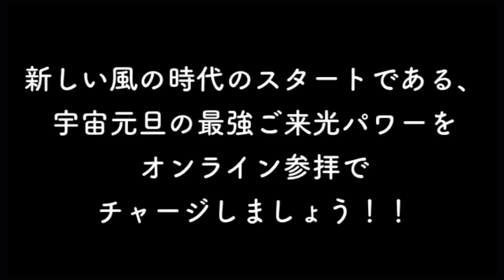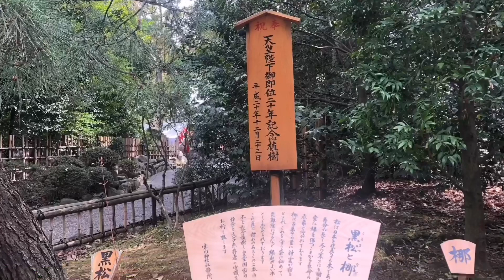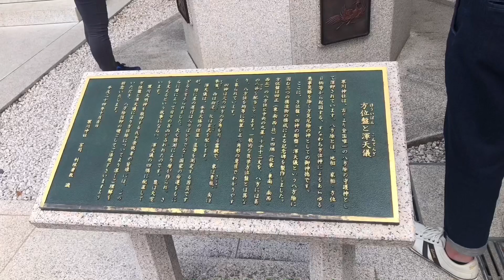【250年に一度の最強パワー】風の時代初の宇宙元旦レイライン参拝❗️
3月20日、風の時代初の宇宙元旦の、レイライン最強太陽パワーをお届けします☀️
そして、春の海で浄化も♪
是非、このオンライン参拝でパワーチャージして下さいね💓

★レイラインについては
　【宇宙元旦（春分の日）】当日・前日（一粒万倍日＋寅の日）前後にやると良いこと❗️✨〜風の時代にスタートダッシュで差をつける❗️☀️

⭐️個別カウンセリング
「本来の自分で輝く！」お悩み相談
「本来の自分で輝く！」 適職・就活カウンセリング

↑私の総合メルマガも登録してね💖

🌈私、片桐彩喜については・・

フリーアナウンサー、日本心理学会認定心理士、開運アドバイザー、カラリスト

３歳で巨大な使命を悟り、数々の霊能者に同じ事を言われる。
生まれつきの魂の感覚や非常に敏感な感性で、この世の真理を察する。（特に２０歳まで非常に敏感）
氣・エネルギーは、特に生まれつき敏感で、この世の全てが氣であることを幼少から悟る。
（様々な霊能者や占い師に「綺麗な魂」「エネルギーが半端ない」と言われるが、私以上の氣を持っている人には今のところお目にかかったことがない。）
高校の時には、氣功や潜在意識を学び、日常生活に実践。
「普通の人ならとっくに死んでいる」と霊能者から言われる壮絶な半生の中で、更にこの世の見えない仕組みを体得。

心理学やスピリチュアル、氣（エネルギー）、引き寄せ、医学、開運等を融合し（全て繋がっているので）、新しい視点で、皆さんの日常を良くする情報をお伝えしている。

私がやりたいのは、【世界中の意識を変えること】✨
それが、世界平和に繋がると思っています。

★【重要な基礎編】スピリチュアル＊全ては”氣”エネルギー！”氣”とは、何か？この世は、エネルギー○○・・？？